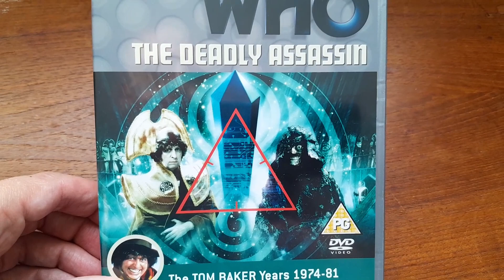Doctor Who: The Deadly Assassin review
I review the classic Doctor Who story, The Deadly Assassin, in which Tom Baker's Doctor returns to Gallifrey all by himself and ends up on trial for murder.